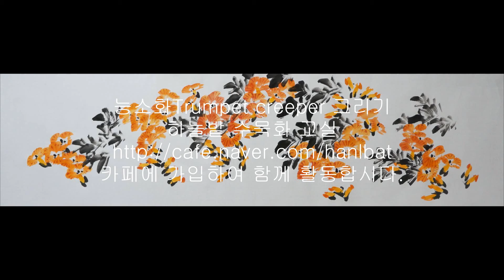하늘밭 수묵화 교실-능소화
수묵화, 한국화, 동양화, 사군자, 화조화, 산수화, 풍경화를 그리는 요령을 시연해 보이고 있습니다.
능소화Trumpet creeper 그리기
하늘밭 수묵화 교실
카페에 가입하여 함께 활동합시다.